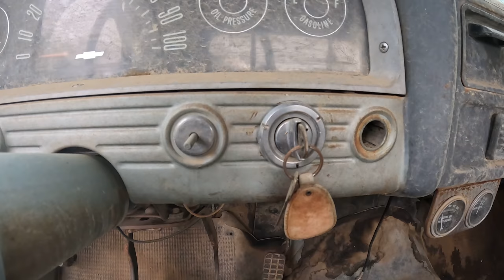Montana Barn Finds - 6 Vehicle Purchase- Unloading the Finds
In this episode of Iron CIty Garage Pete and BIll unload the 6 of the 7 Montana trucks that Pete bought a while back.

1929 Ford Model A
1949 GMC 250
1961 Chevy C10
1955 Chevy 1st Series 5 Window
1954 GMC COE
1963 Chevy C10